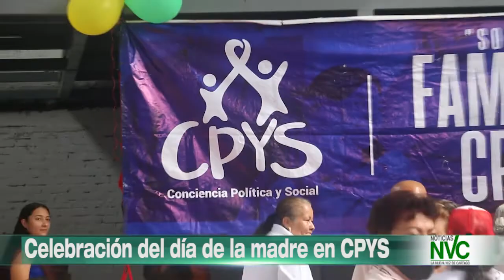Celebración del día de la madre en CPYS